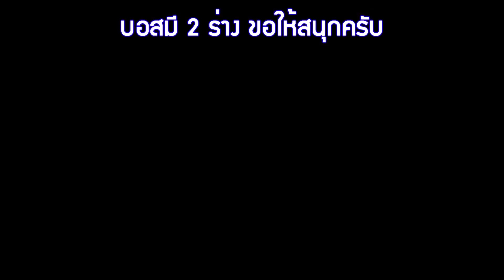Elden Ring [PC] Volcano Manor Quest ต้น - จบ : ดาบระดับตำนาน Blasphemous blade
0:00 เริ่มเดินทางไป Volcano Manor
6:39 เป้าหมายแรก
7:45 เป้าหมายสอง
9:34 เป้าหมายสาม
11:22 บอสใหญ่
14:02 Showcase

ถ้ามีข้อเสนอแนะ ติชมยังไง คอมเม้นไว้เลยนะครับ

สามารถ Donate สนับสนุน Channel ได้ที่ธนาคารกรุงไทย
เลขบัญชี 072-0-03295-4 ชื่อบัญชี เอกชัย หอมจันทร์
เพื่อเป็นกำลังใจ และเป็นเงินซื้อไมท์ให้เสียงดีขึ้นนะครับ